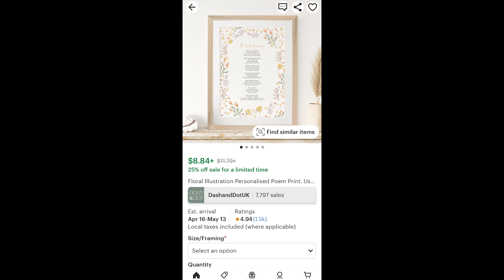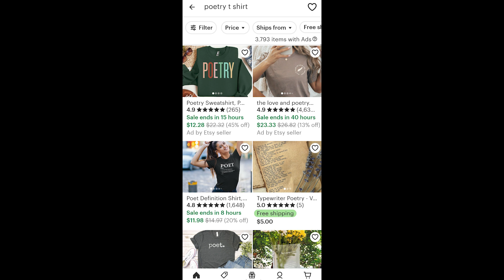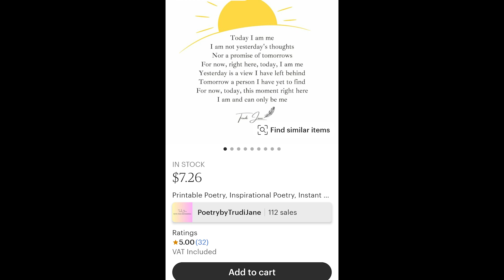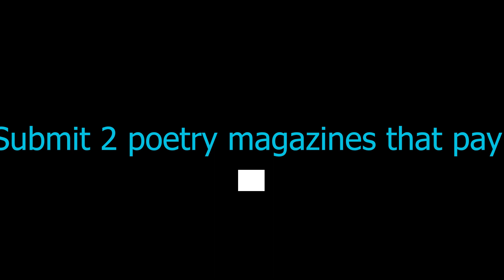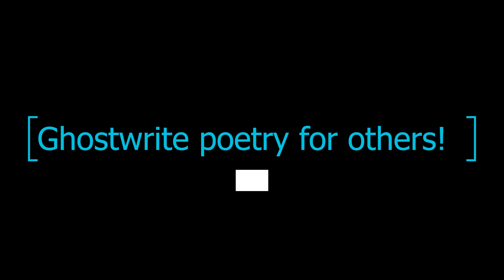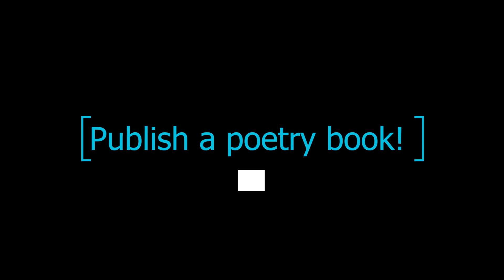How to earn money from poetry | Monetizing your poems | Poetry Tips for beginners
Can poetry help me earn money? It's a question every poet is preoccupied with, whether they are an aspiring poet, an emerging poet, or an established poet.

Let's be honest. Poetry books aren't 10 percent as much in demand as fiction and non-fiction books. Thus, it's not easy to generate money by getting your poetry book published.

But poetry is an open-ended and flexible genre that can surely generate income, if you push the boundaries, and explore the commercial potential fo poetry in collaboration with visual arts, advertising, education, etc.

In this video, I have given a few exciting and out-of-the-box tips to monetize your poetry!

Song: Meant to be
Music composed and recorded by Oak Studios.